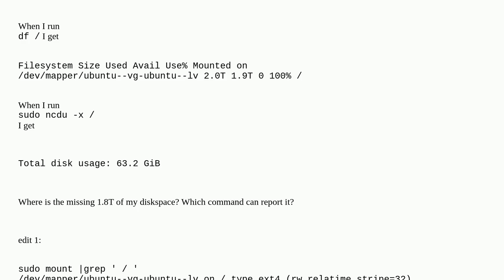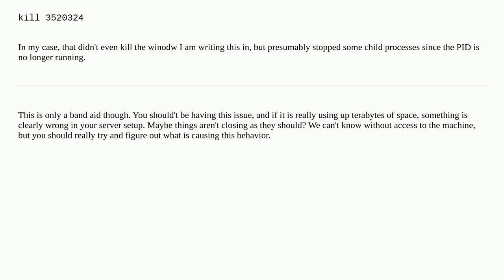2T file system full! du says only 70G consumed. Where is the rest?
2T file system full! du says only 70G consumed. Where is the rest?

A special thanks goes out to the community

  linux du ubuntu df